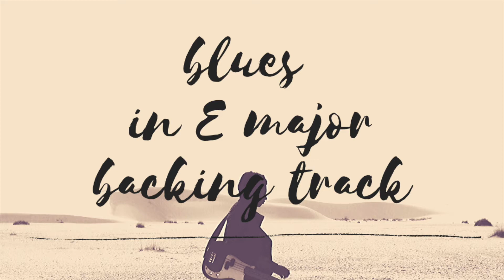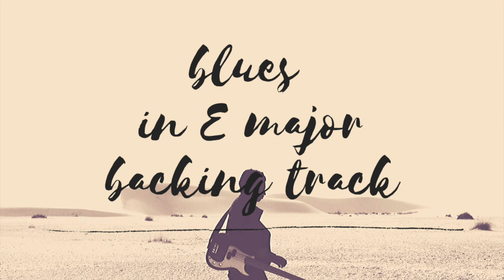Blues in E major - Para practicar Walking Bass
Backing Track en E sin bajo para hacer chops con arpegios o practicar tanto con el bajo como la guitarra la técnica de Walking Bass.

★ Equipo Recomendado para principiantes:
►GUITARRA: Fender Squier Bullet Stratocaster
► AMPLIFICADOR: BLACKSTAR DEBUT 10E
► Funda de Guitarra acolchada de 12mm
► Cuerdas de Guitarra:
►Púas Dunlop - Juego de 12 púas para guitarra

★ Equipo Recomendado:
► Jim Dunlop Petrucci reproductor de Jazz III Pack (6 piezas)
► Line 6 POD GO Pedal Multiefectos
► Behringer U-PHORIA UM2
► Apogee interface

★  Número 1 de ventas en amazon 2012
► Mi albúm Hero